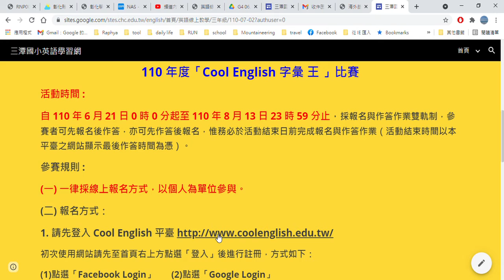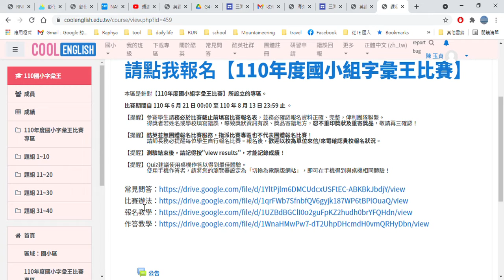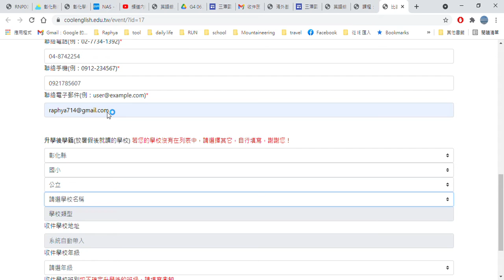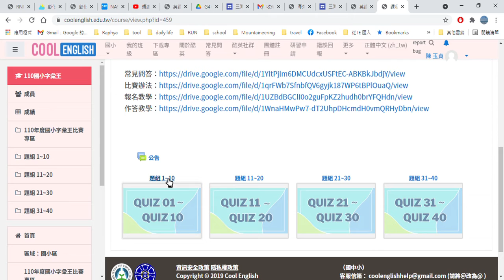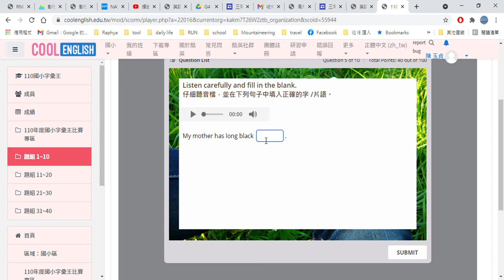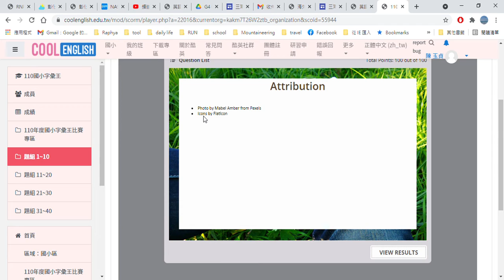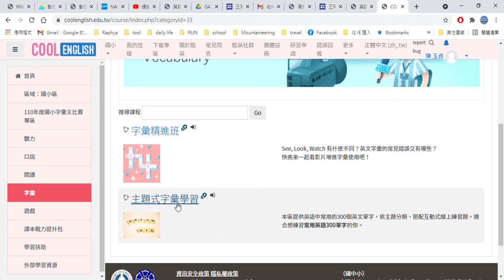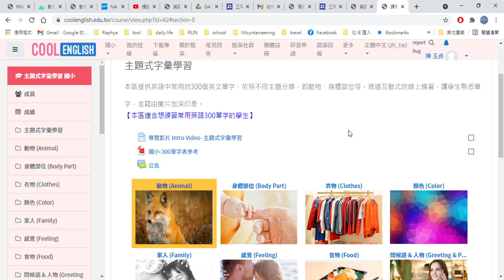Cool English 字彙王比賽報名與參賽示範教學